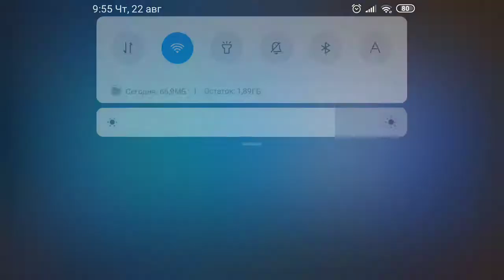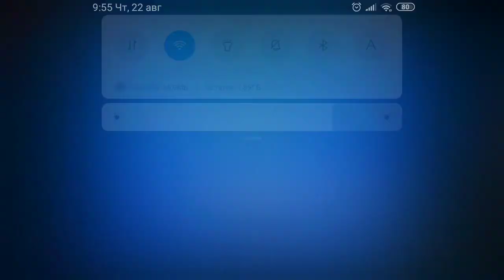Играю в бравл Старс! 3К кубков! Новый боец Бо!